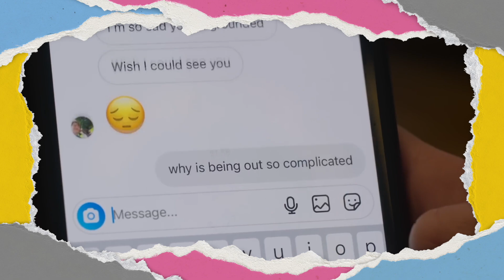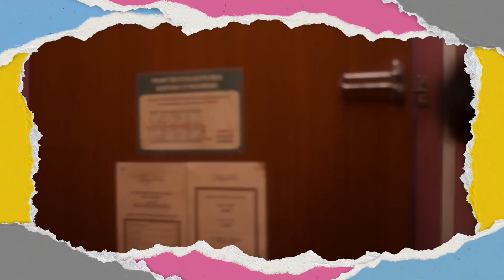JÁ VI A 2ª TEMPORADA DE HEARTSTOPPER! MAIS DENSA E MADURA QUE A ANTERIOR! | Crítica Sem Spoilers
A 2Temporada de Heartstopper estreia na próxima quinta-feira, mas a Netflix já me mandou os episódios.

Então, vamos conversar sobre o que podemos esperar dessa nova temporada SEM SPOILERS?

🎁 COMPRE QUALQUER COISA NA AMAZON COM MEU LINK DE ASSOCIADA E AJUDE O CANAL

"Tokyo Music Walker  - Way Home" está sob uma licença Creative Commons (cc-by)